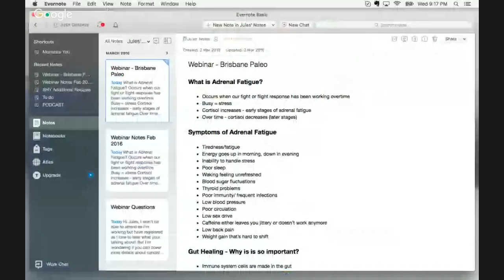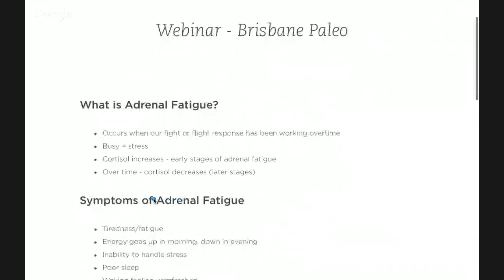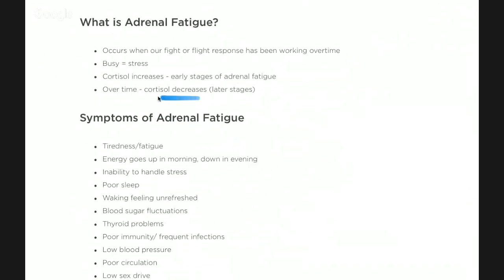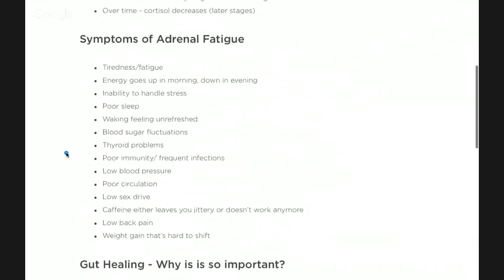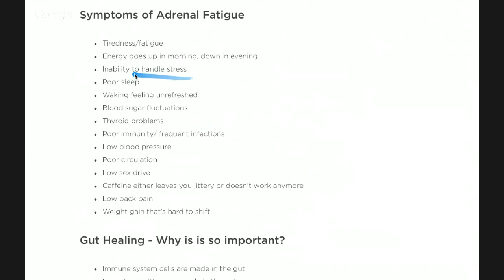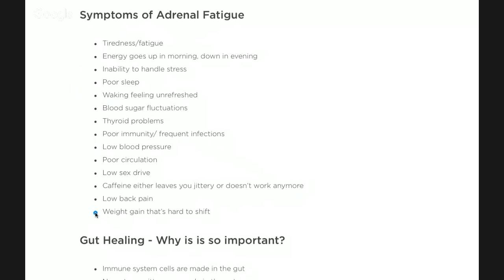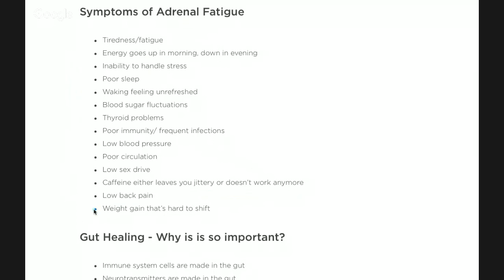Jules Galloway Naturopath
Join Jules and Leah as we discuss Adrenal fatigue, gut health and Shiny Healthy You.